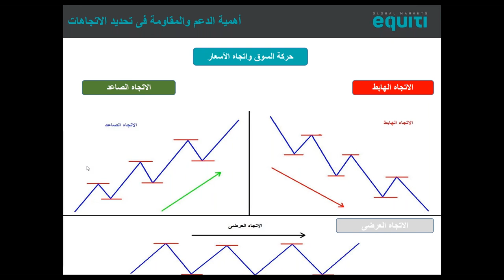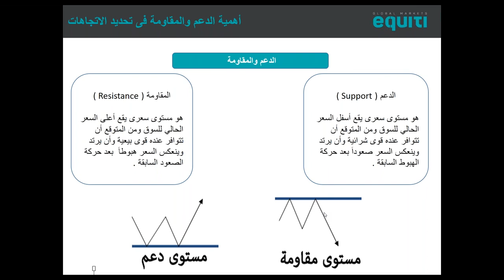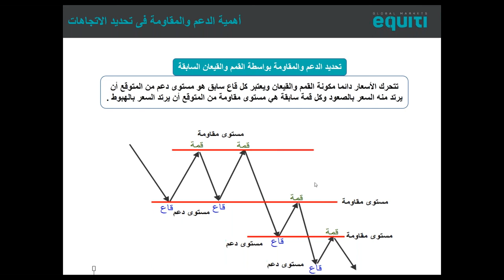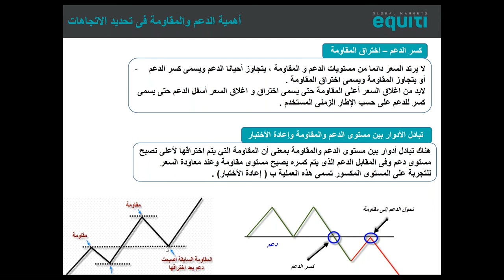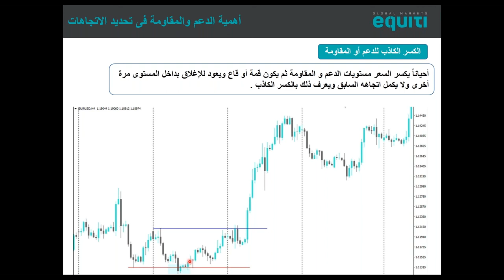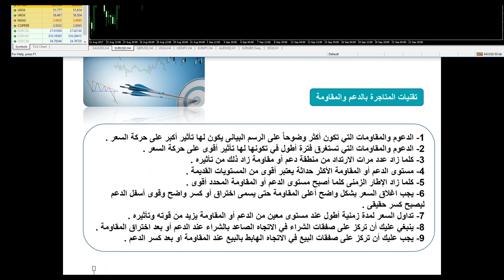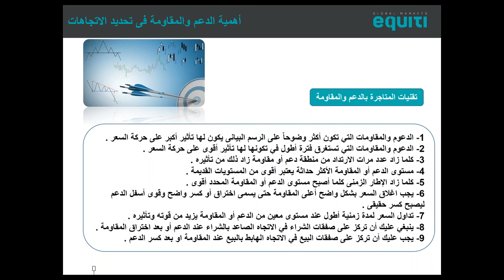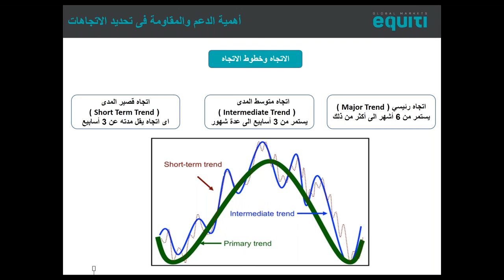أهمية الدعم والمقاومة فى تحديد الاتجاهات